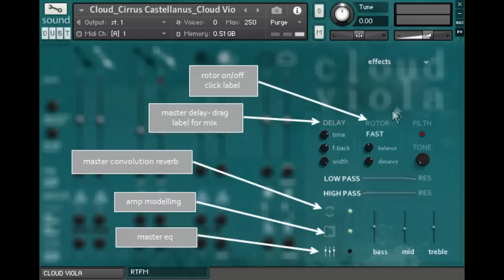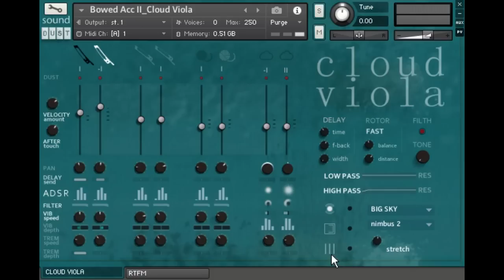Cloud Viola talkthrough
An impossible viola and string based instrument for Kontakt from Sound Dust.